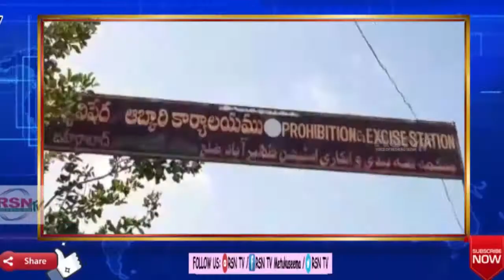జహీరాబాద్ | మద్యపానాన్ని నిషేదించాలి | సి‌పి‌ఐ డిమాండ్ || RSNTVTelangana